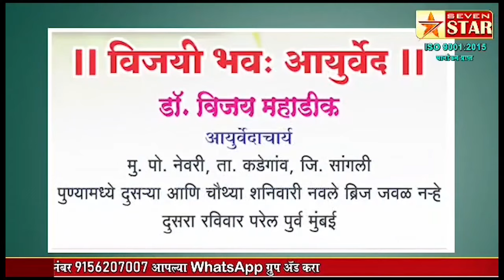खानापूर आटपाडी तालुक्यात संजयकाकांना विजयी करण्याचे नारीशक्तीचे आवाहन; गावागावात मतदारांचा वाढता प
खानापूर आटपाडी तालुक्यात संजयकाकांना विजयी करण्याचे नारीशक्तीचे आवाहन;
गावागावात मतदारांचा वाढता प्रतिसाद